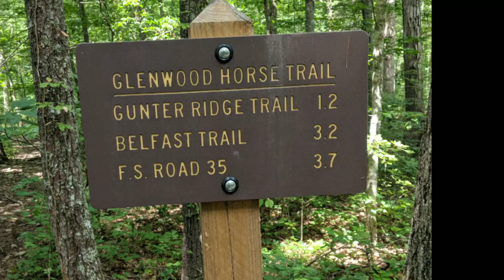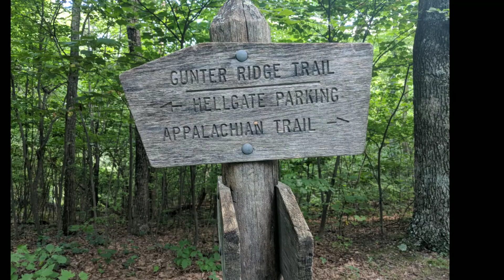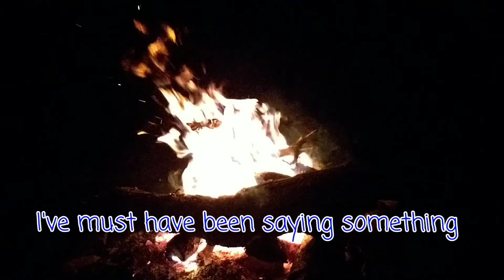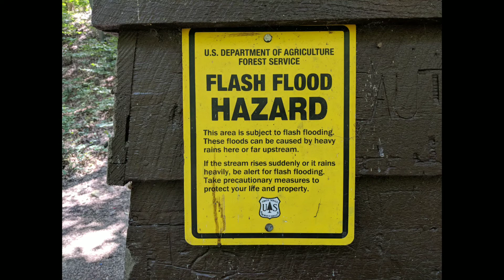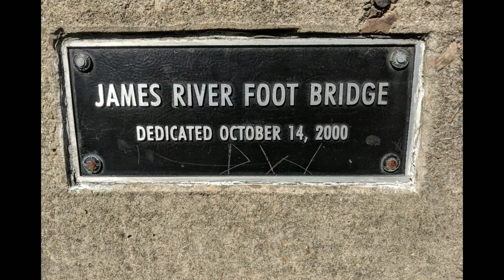James River Face Wilderness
Did an overnight backpacking trip in the James River Face Wilderness with several joining trails. Ended at the James River Foot Bridge on the Appalachian Trail in Virginia. July 28 - 29 , 2018.